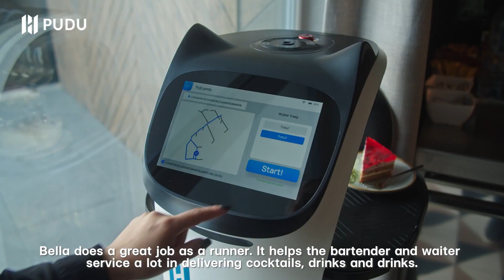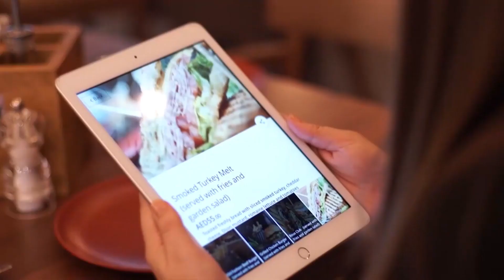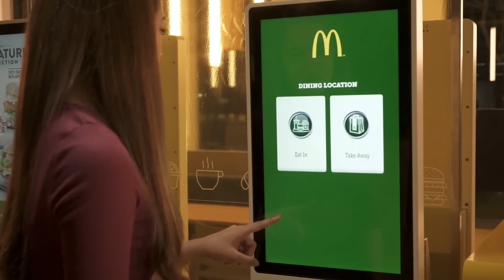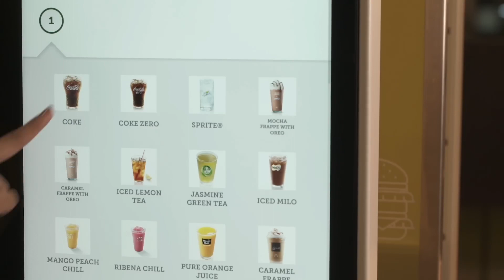6 Restaurant Trends: Innovations for Successful Restaurant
Some of the biggest innovations and technologies that improve our experience in a restaurant. How AI will change the restaurants experience, how robots will replace waiters, and how we will order through a hologram. Learn the biggest trends that will change the restaurants forever.

0:00 New Innovative Restaurant Techs
0:07 AI sensory technology
0:40 Robot Waiter
1:16 Menu Holograms
1:47 Tabletop Menu Tablet
2:14 Smart Interactive Tables
2:45 Self-order Kiosks